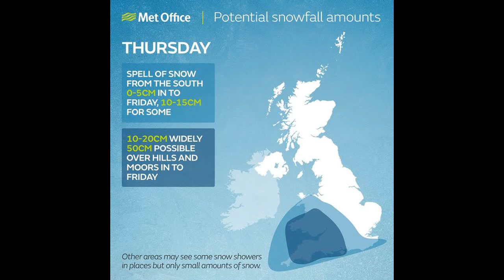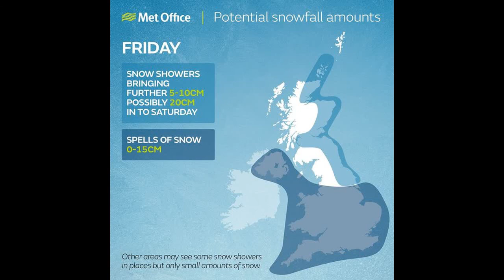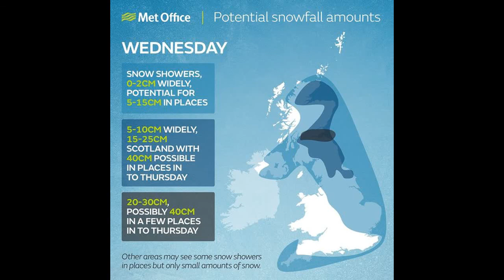Gale force winds, heavy snow and bitterly cold temperatures will mark the arrival of Storm Emma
UK weather: Storm Emma on the way as red 'severe weather' warning issued - here's how much more snow is coming
Up to 40cm of snow is forecast and people in Scotland have been warned to stay indoors for the next 24 hours
A red 'severe weather' alert warning has been issued by the Met Office for part of Scotland this afternoon and into tomorrow morning.
It is only the second red warning for snow EVER issued by the Met Office. The only other was in Wales in January 2013.
Snowfall and sub-zero temperatures - it plunged to -11C in Hampshire overnight - have already ground much of the UK to a halt with more than a thousand schools closed on Wednesday.
But windspeeds are expected to pick up and temperatures could plunge to an Arctic -15C with the arrival of Storm Emma with more weather warnings issued by the Met Office .
The cold snap will really bite today and into Thursday.
UK snow LIVE: Drivers stranded and over 1,000 schools closed after "danger to life" weather warnings following coldest day in 27 years
Bitter easterly winds from northern Scandinavia and north west of Russia will continue to cross the UK and even without the wind chill, values will struggle to edge above freezing during daytime and plunge significantly below zero overnight, with lows of -8C in places.
It could even drop to -14C in the Scottish Highlands.
A red weather warning is rare and means extreme weather is expected.
The Met Office say: "Red means you should take action now to keep yourself and others safe from the impact of the weather.
"Widespread damage, travel and power disruption and risk to life is likely. You must avoid dangerous areas and follow the advice of the emergency services and local authorities."
It is in place from 3pm today until 10am tomorrow and football matches have already been postponed.
A deluge of snow is expected on Thursday and Friday, as Storm Emma - named by the Portuguese Met Service - pushes into southern England from the continent.
This could lead to significantly disruptive snow across southern UK, while gales and freezing rain may pose additional major hazards.
Met Office spokesman Grahame Madge said: “We are expecting quite wide impacts from Emma when she arrives on Thursday night.
“We are forecasting more snow, strong winds and freezing rain which will make driving conditions extremely dangerous.”
He added that Storm Emma will provide a "different dynamic" to the weather, with freezing rain likely to cause travel disruption.
Multiple amber and yellow weather warnings remain in place for the rest of the week for large parts of the country.
A yellow warning for snow is in place until midnight on Sunday.
Scotland:
Scotland will be one of the worst hit by the extreme weather. People in central Scotland have been advised to stay indoors from 3pm today until 10am tomorrow. Up to 40cm of snow could fall by mid-morning on Thursday with snowdrifts being considerably higher.
The Met Office say: "Heavy snow showers and drifting of lying snow in the strong easterly winds will become more widespread across the area later on Wednesday afternoon, through the evening and overnight into Thursday.
Police Scotland warning
Chief Superintendent Stewart Carle, Head of Road Policing said: "The Met Office has now increased the weather warning to Red, the first time this has occurred for snow storms.
"We can't stress enough that all travel should be avoided unless it's essential being absolutely necessary and extremely important.
"Police Scotland's national Multi Agency Command Centre, is co-ordinating our emergency response across all Local Policing Divisions in Scotland and will continue to do throughout the next 48 hours."
"Roads will become blocked by deep snow, with many stranded vehicles and passengers. Long delays and cancellations on bus, rail and air travel are expected.
"Some communities could become cut off for several days. Long interruptions to power supplies and other services."
It is highly likely hundreds, if not thousands, of schools will remain closed on Thursday.
Northern England:
It will not be quite as heavy as north of the border but widespread snow is still forecast, along with strong winds on Thursday. Today there has been 'thundersnow' in some areas of Tyneside.
Some places are likely to have an additional 15-25cm of snow, locally as much as 40cm. An amber warning is in place until 6pm on Thursday.
Midands:
Parts of Wales and western England could have 10-15cm of snow on the ground by the end of Friday. Freezing temperatures will make travel treacherous and an amber warning covers parts of the east Midlands.